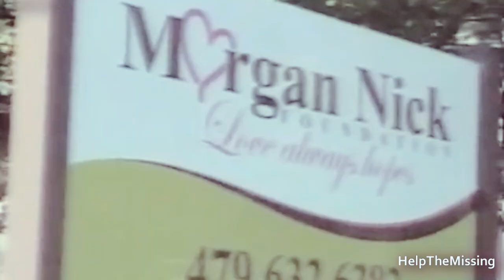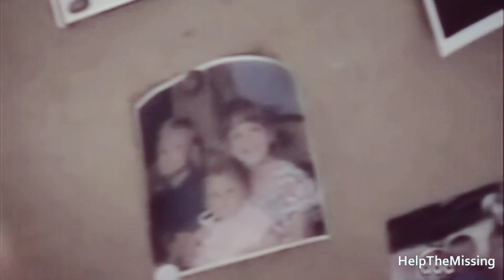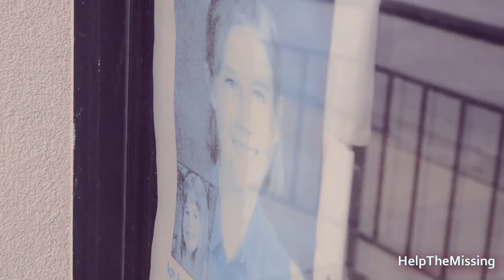Morgan Nick : 20 years on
Two weeks ago, on June, 9th 2015, marked 20 years since 6 year old Morgan Nick was abducted  from a little league ball game by an unidentified man in Alma, Arkansas. She has never been found.

When I hear this song, I would always think of Morgan right away,
I came to know about her story through a video about her with that same song. It almost became Morgan's song to me.

Please don't forget her story. Please share. Someone knows where she is. Even if she can't be brought home anymore, at least her parents deserve to know the truth.